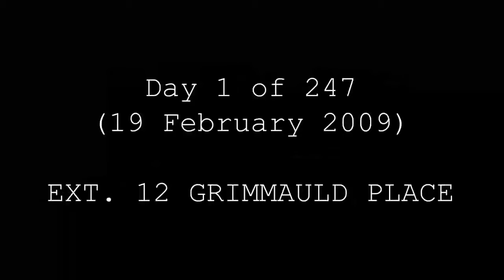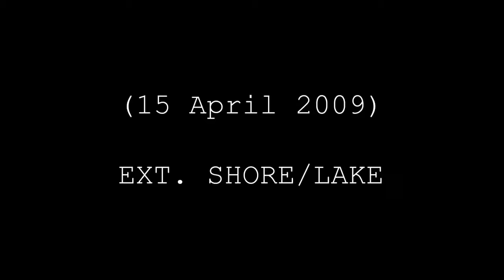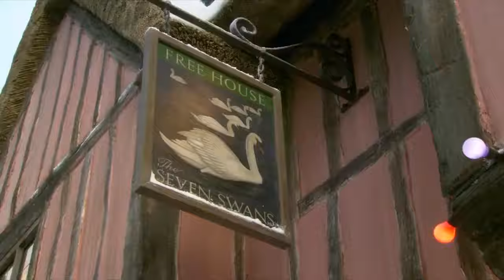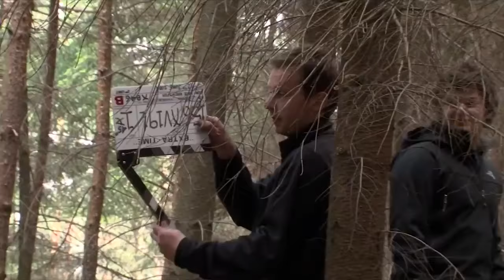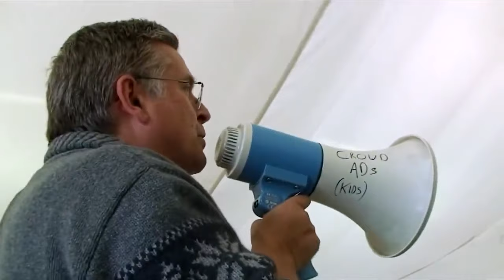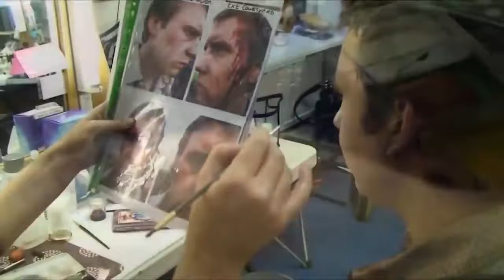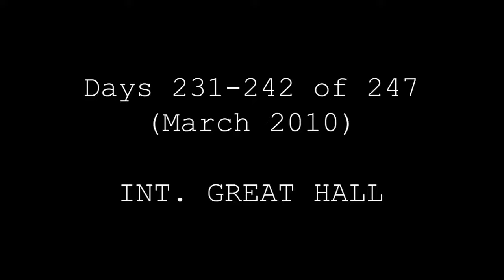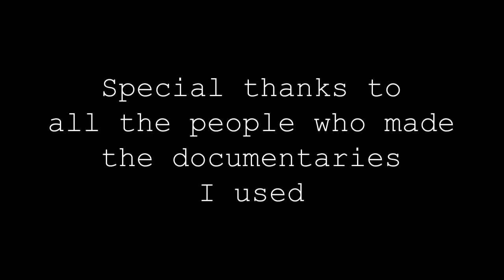Harry Potter and the Deathly Hallows Behind the Scenes